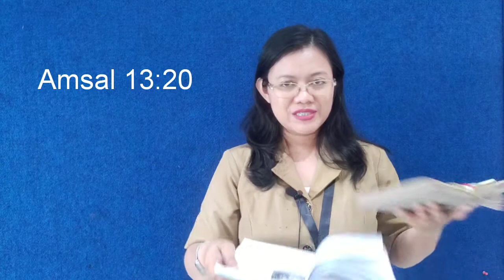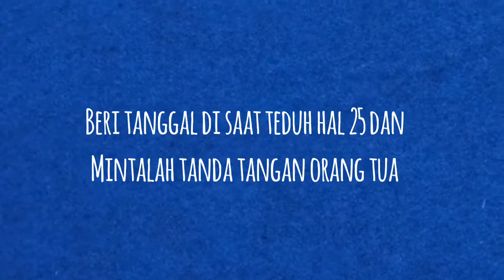Teman seperti apa # lagu seperti wanita cover by mr adi n maam elisa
Saat Teduh kelas 9